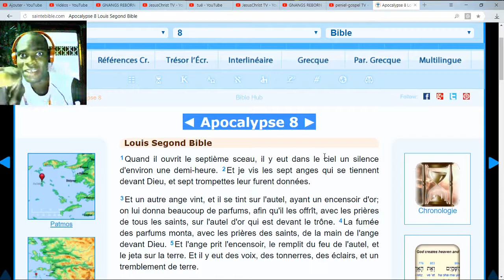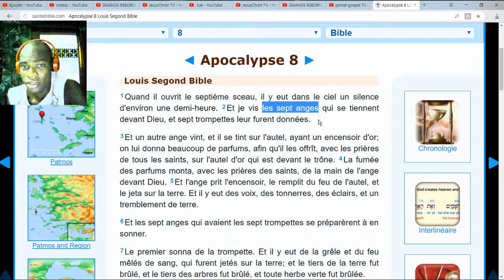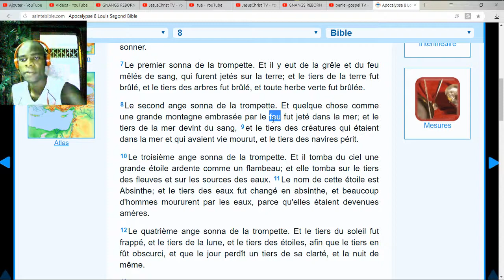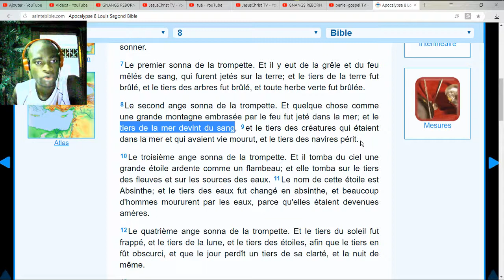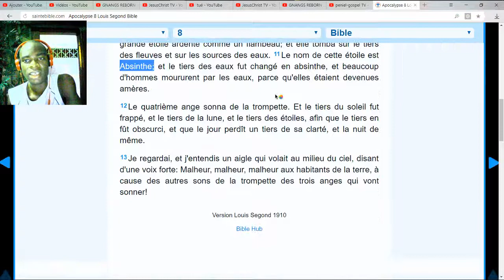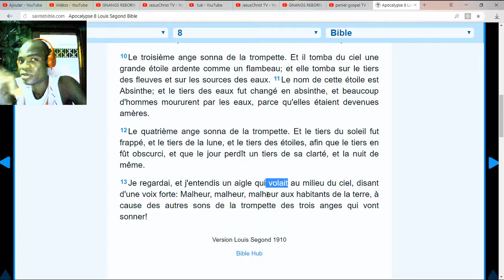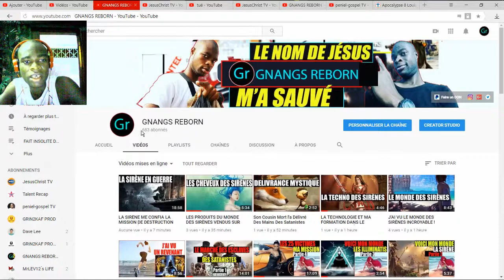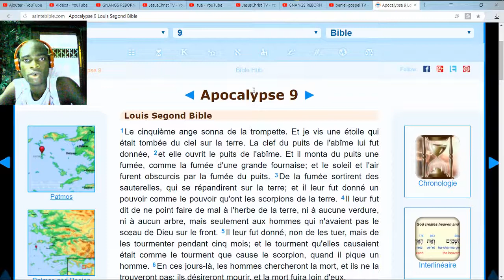J'AI VU LES 7 ANGES PUISSANTS DE DIEU DANS L' APOCALYPSE 8